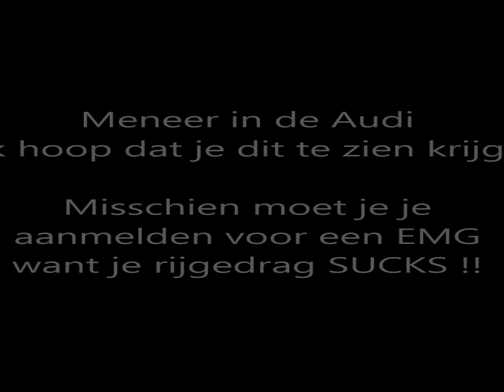A20 Hufter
Nadat de Audi leek te dom te zijn om te rijden (knipperlicht aan met auto bijna naast je), bleek deze meneer met alle geweld een auto achter zich te willen houden.

Als ik alles optel rijbewijs enkeltje schredder.
Maar ja hij reed niet te hard dus wsk geen gevolgen.